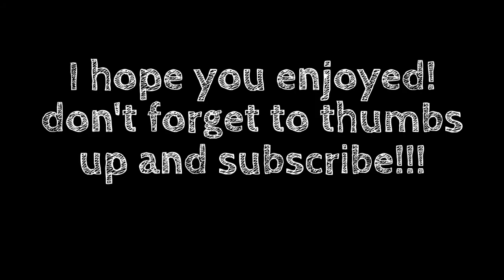"Grenade by - Bruno Mars" roblox screen shots!